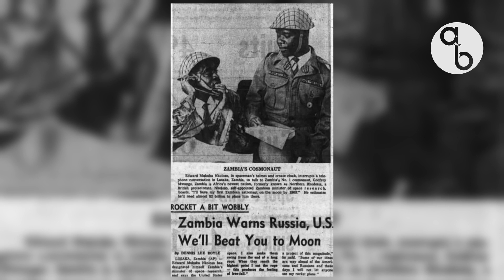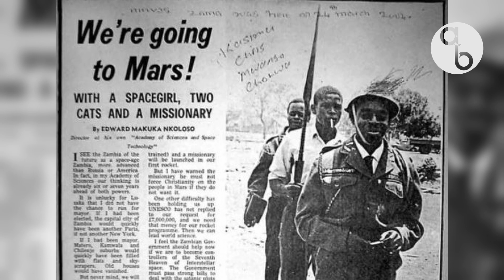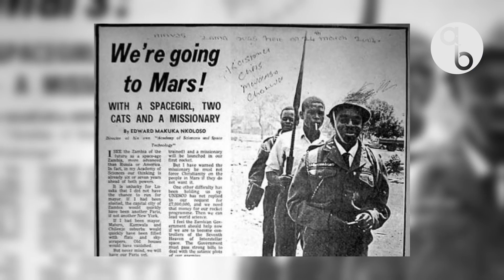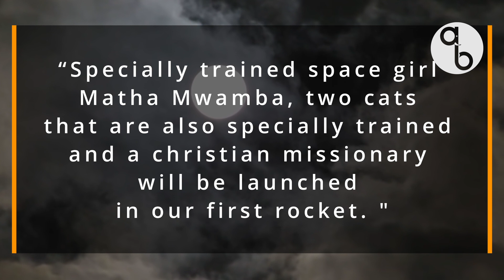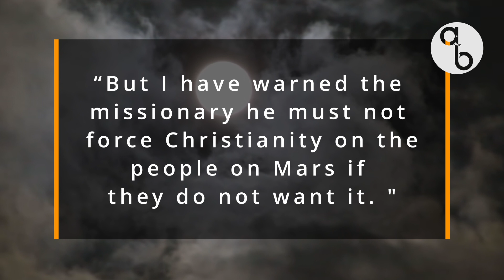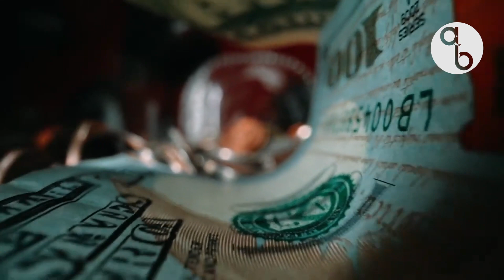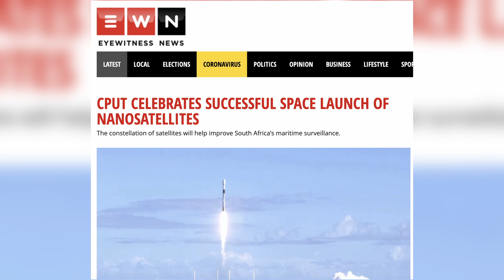The Zambian Science Teacher who Wanted to Send AFRICA to SPACE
In 1964, five years before Apollo 11 made the United States the first country to land a man on the Moon, there was a Zambian science teacher who believed his country would get there first.

This man had found the inspiration for this on his first airplane flight. While on this flight, the pilot refused to comply with his odd request to stop the plane so that he could get out and walk on the clouds. After the encounter, the Zambian made up his mind to enter the Space Race…

Thereafter, his main objective was singular: to get Zambia ahead of both the Soviet Union and the USA in the space race. And what better way to do this than to send his team of astronauts first to mars and then to the moon a year later.

He had big dreams, namely, using a catapult-inspired “firing system” to send an aluminium and copper spacecraft, holding ten afronauts, as he called them,  to the Moon.

This eccentric man was named Edward Makuka Nkoloso.

So here is the odd but somewhat inspiring  story of Edward Nkoloso, the man who had the big dream of Zambia dominating the space race…

Kai Engel - Harbor

Kai Engel - Summer Days

Kai Engel - Nocturne

John Stockton Slow Drag - Chris Zabriskie